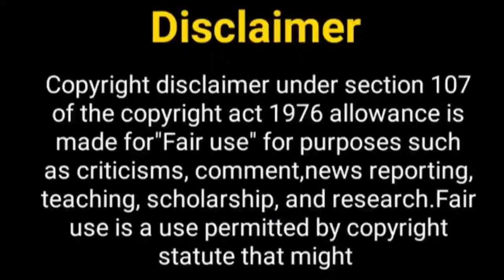गुस्ताख़ दिल सीजन 2 जल्द ही.....? Gustakh Dil Serial | Sana Amin Sheikh | Nikhil Laajo | Star Bharat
Hello Everyone

Telly Nagariya
gustakh dil
new show
new serial
gustakh dil serial
gustakh dil season 2
sana amin sheikh
vibhav roy
star bharat